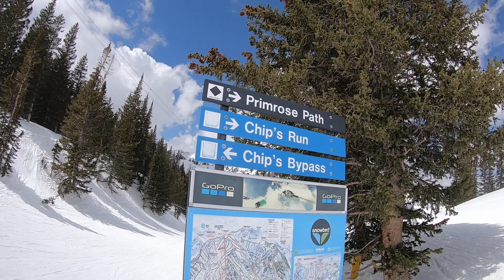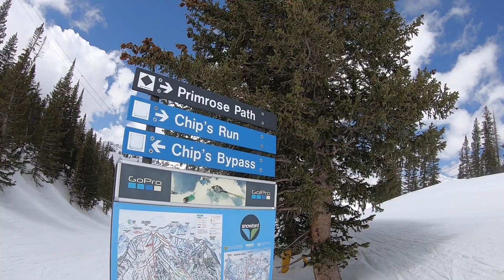Primrose Path - Snowbird Skiing | Black Diamond | April 24th, 2019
This video might not be that entertaining, I have some videos that will be more fun to watch but I wanted to upload the videos in which I have skied very steep stuff so I can show my progression in skiing over time.